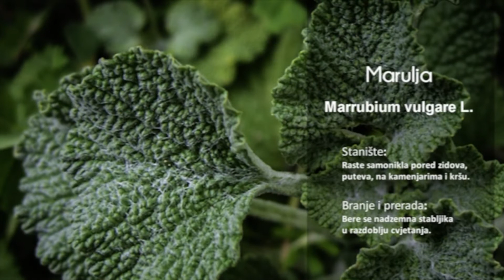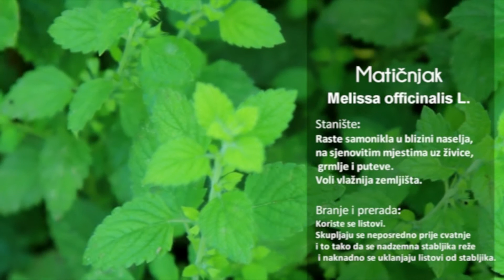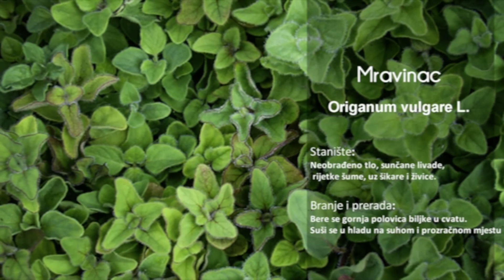Baza bilja - Marulja. Maslačak, Matičnjak, Medvjeđi luk, Mravinac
Mogućnosti samozapošljavanja kroz održivo sakupljanje samoniklog bilja
Self-employment opportunities in sustainable harvesting of wild-grown herbs
Nositelj projekta:
Poljoprivredna zadruga Glinska Banovina

Partneri na projektu:
Hrvatski Crveni križ, Gradsko društvo Glina
Hrvatski zavod za zapošljavanje, Ispostava Glina
Udruga žena Gora-Sibić
Društvo za socijalnu ekologiju Zeleno Zlato
Više informacija:
Hrvatski zavod za zapošljavanje, Ured za financiranje i ugovaranje projekata Europske unije